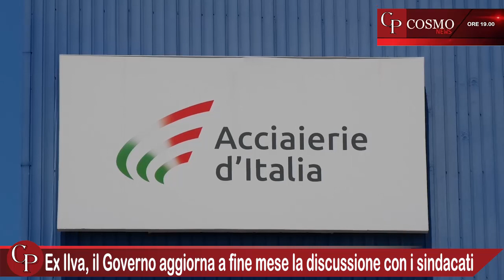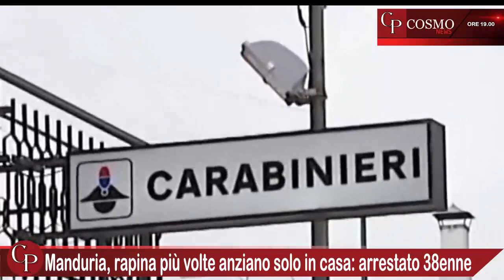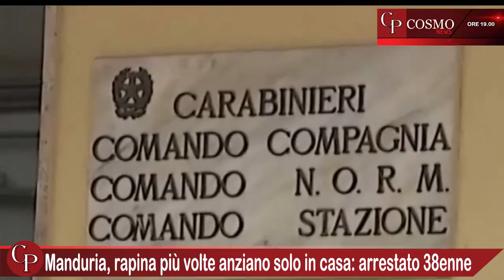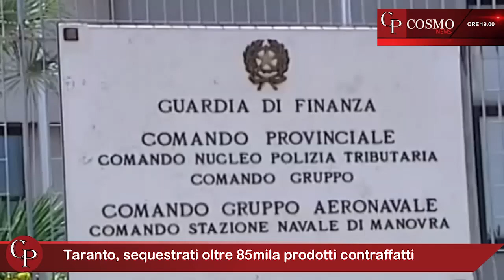CosmoNews | I fatti del giorno - edizione delle ore 19:00 del 20 dicembre 2023